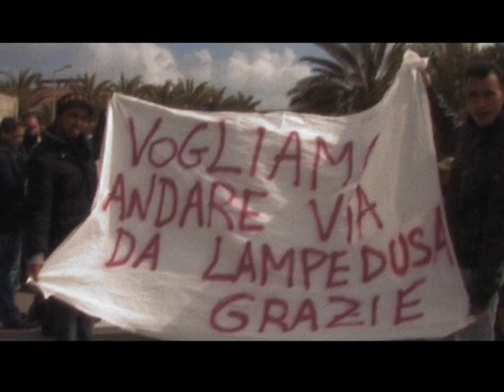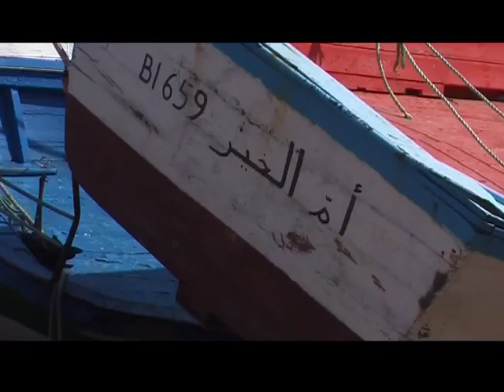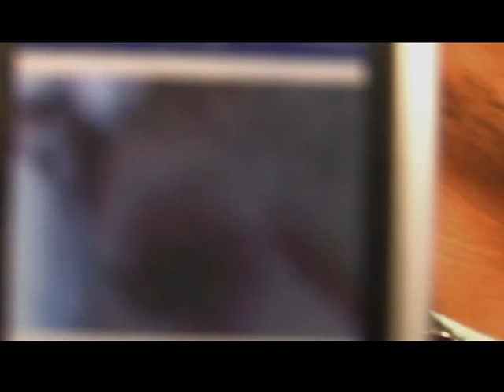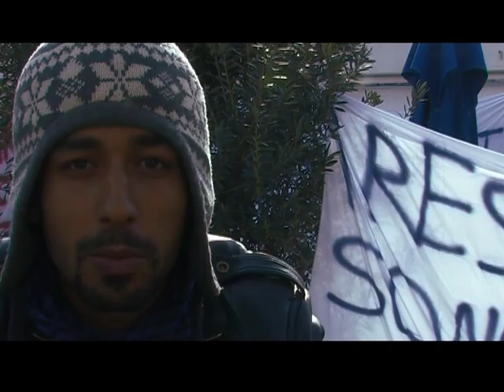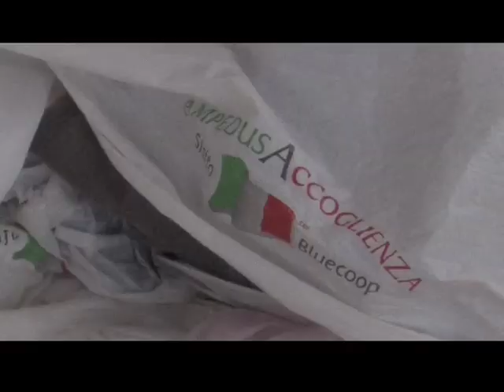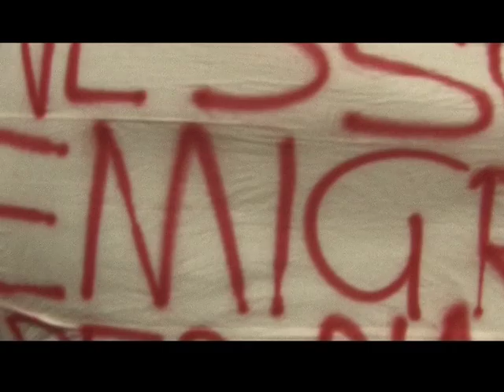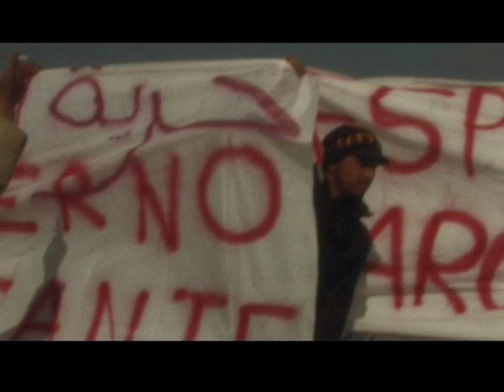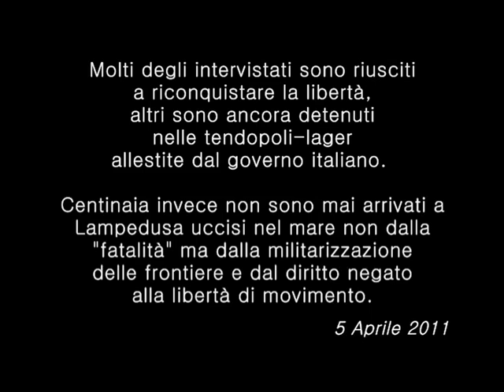Lampedusa Next Stop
La videonarrazione di tre giorni a Lampedusa durante gli sbarchi dalla Tunisia. Un'isola trasformata in "confino" per i migranti tunisini e i suoi stessi abitanti.
Per denunciare la costruzione spettacolare e la speculazione politica sulla cosiddetta "emergenza invasione" e per rivendicare il diritto di accoglienza e la libertà di circolazione nel Mediterraneo.
Contro le stragi nel mare!!

A cura di InsuTv e Radioazioni